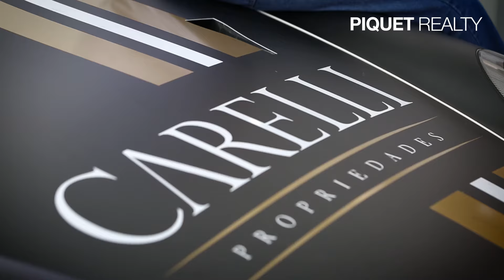RACING MEMORIES: GOIANIA - PORSCHE GT3 CUP CHALLENGE